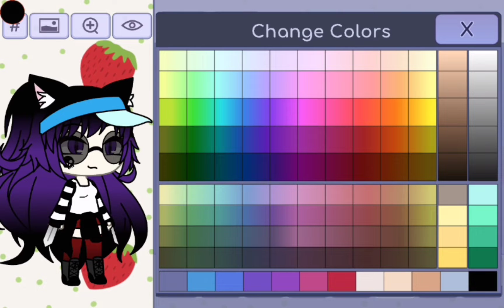•Cringe main OCS in 2018 gacha videos in the making Live Footage 👀• •Random Post•